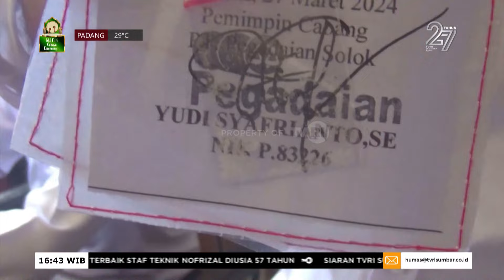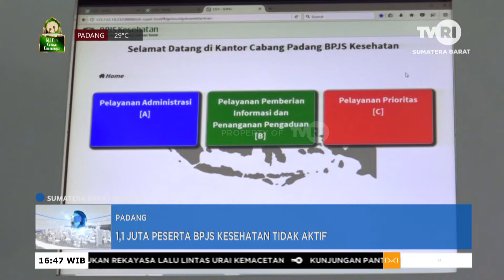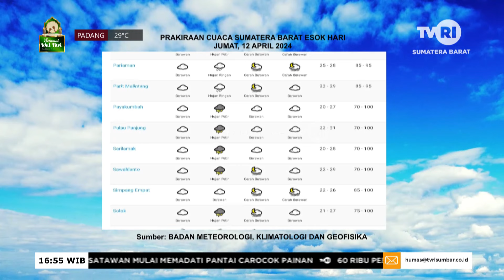Siaran TVRI Sumatera Barat I SBHI, 11 April 2024